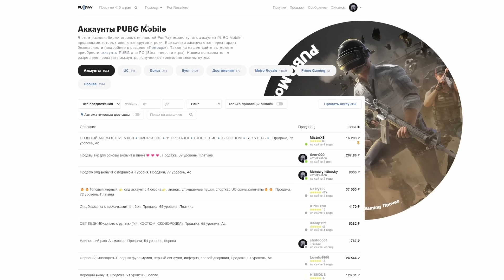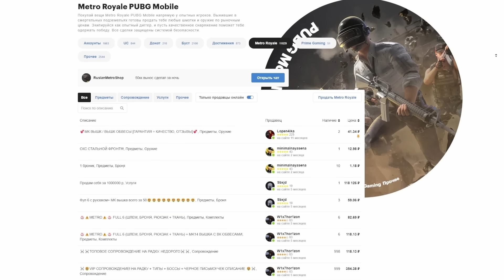УМЕР - ОТКРЫЛ ЗОЛОТОЕ ОРУЖИЕ И ИГРАЮ С НИМ?! В НОВОМ METRO ROYALE / PUBG MOBILE / МЕТРО РОЯЛЬ